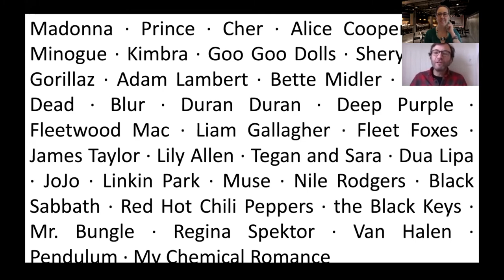OBERLIN STAGE LEFT: Biographer Peter Carlin Talks Brian Wilson and More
Ethnomusicology professor Kathryn Metz leads a discussion with rock music biographer Peter Carlin, who has chronicled the lives of Paul McCartney, Bruce Springsteen, Paul Simon, and others. They’ll touch on the work that went into Carlin’s biography of the Beach Boys’ Brian Wilson as well as his forthcoming book on the genius of Warner Bros. Records.